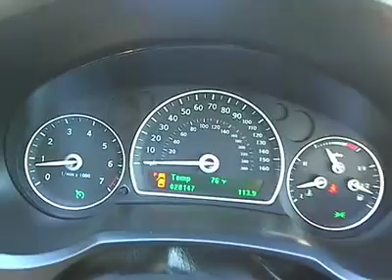2008 Saab 9-3 - Aero SportCombi Wagon 4D Los Angeles CA 420081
2008 Saab 9-3  - Stock#: 420081

Keyes Chevrolet
6001 Van Nuys Blvd

LOW MILES... INSPECTION DONE BY CERTIFIED TECHNICIAN. up to 100k POWER TRAIN FACTORY WARRANTY. Dare to compare! Talk about a deal! Your satisfaction is our business! Confused about which do-it-all vehicle to buy?